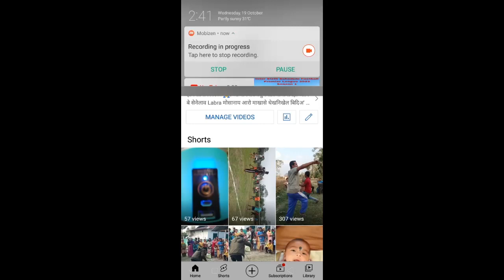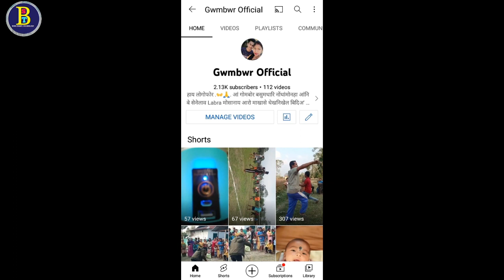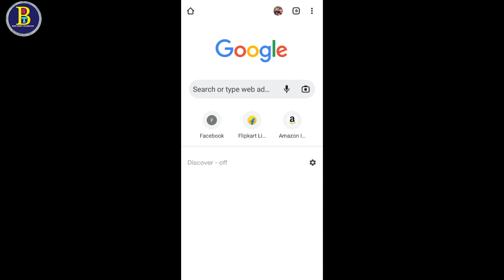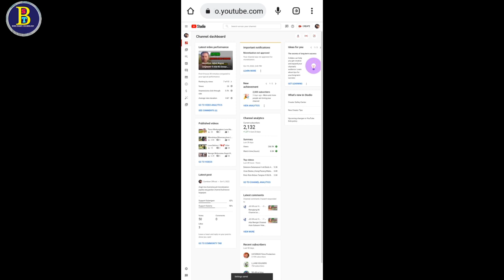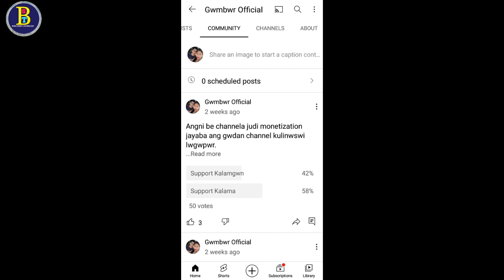Community Posts Have Been Disabled For This Channel || Mabwrwi Enable Kalamnw || Bodo Video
Community Posts Have Been Disabled For This Channel
Mabwrwi Enable Kalamnw
Bodo Video
How to enable community Posts Bodo
Community Posts disabled problem
YouTube story tap off problem
Bodo YouTube imformetion

👉YouTube channel खौ माबोरै बानायो